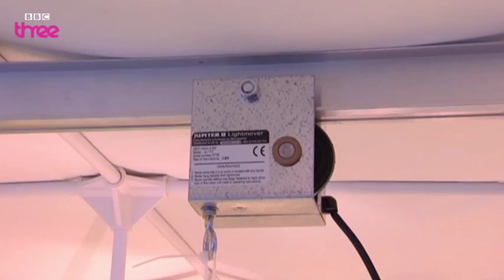Police Bust Cannabis Factory - Cannabis: What's The Harm? Preview - BBC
Avon and Somerset Police clamp down on cannabis production in a warehouse raid near Bridgewater in Somerset. It's one of the most advanced set-ups they've ever seen.